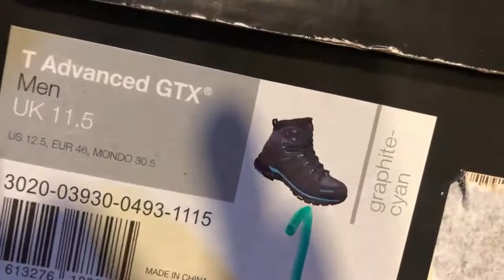New Mammut T Advanced Goretex